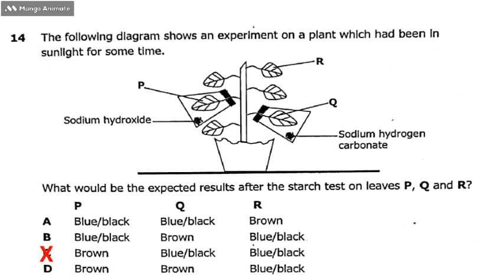Testing for starch